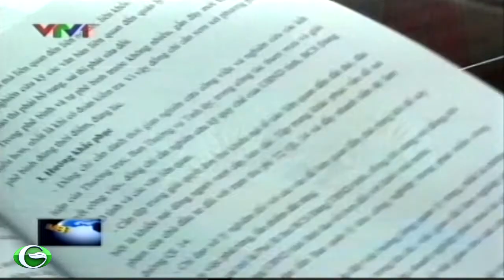Ông Ngô Văn Dụ kiểm điểm, tự phê bình và phê bình